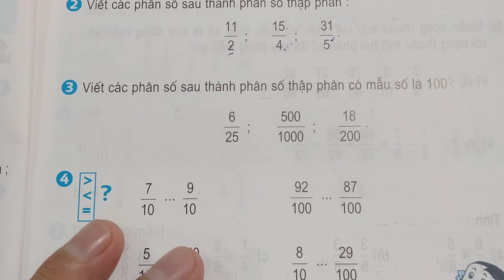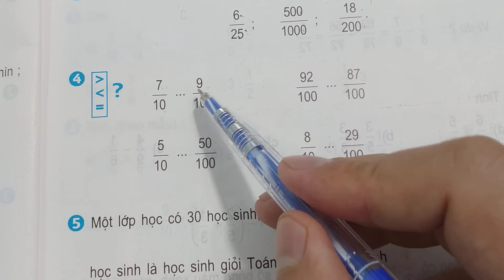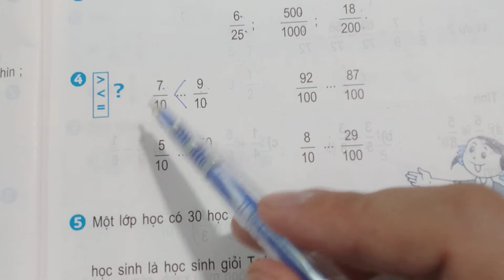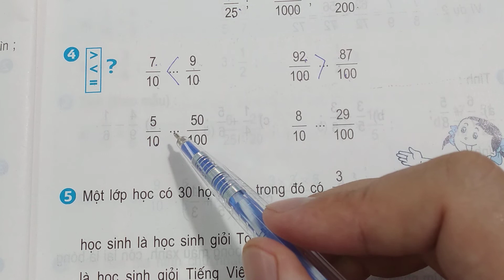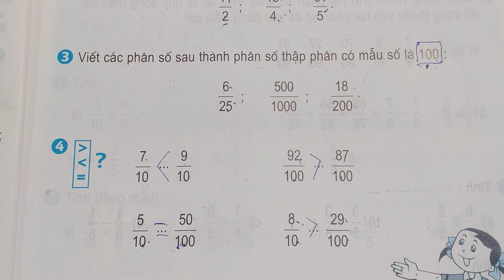Toán lớp 5 (SGK) - Chương 1 - Phân số thập phân - Luyện tập - Câu 3+4 - Trang 9